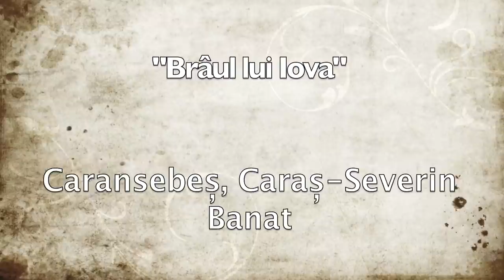Braul lui Iova / Iova's sprightly dance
"Brâul lui Iova" performed by Luță Ioviță at tarogato ("taragot"). Romanian traditional folk song for dance from Banat, Caraș-Severin area, Caransebeș surroundings. Field recording from 1930's.